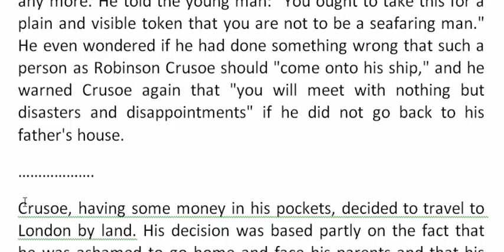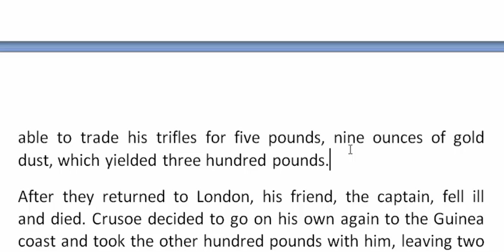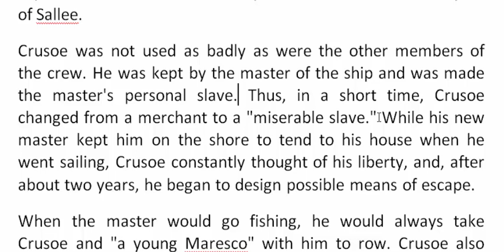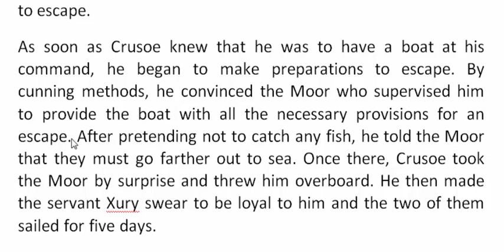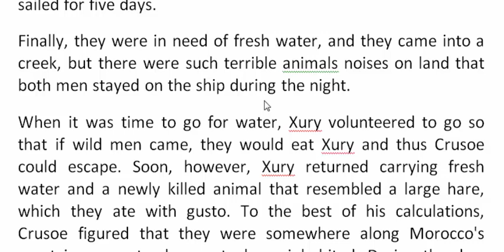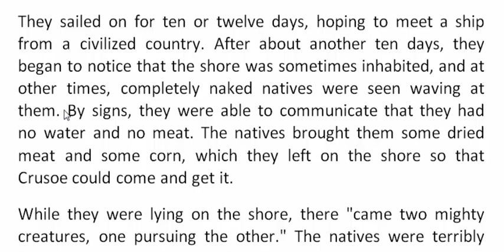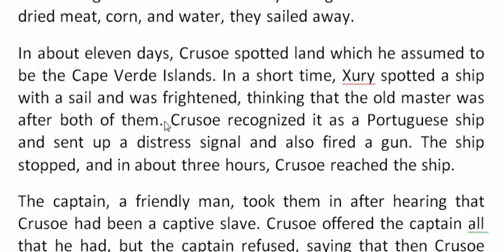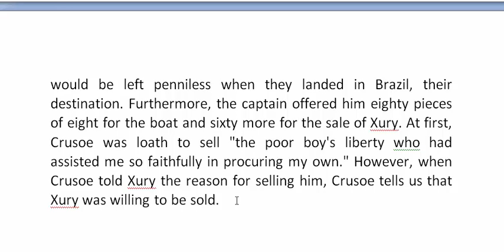Robinson Crusoe by Daniel Defoe | Part-2 | বাংলা লেকচার | Bengali Lecture